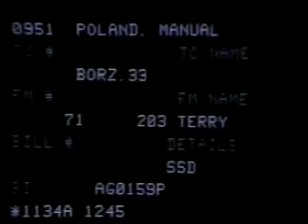TAT-8 Transatlantic Optical Cable — 1989 AT&T commercial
Cliff Robertson does the opening narration for this AT&T commercial showing some of the nifty things they did back in 1989.